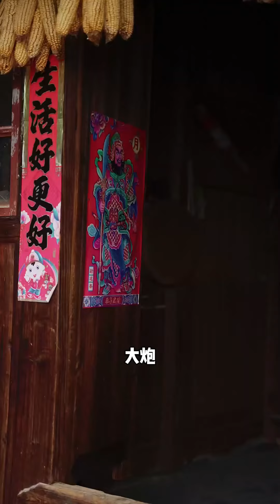二哥的女友是大炮的親戚！